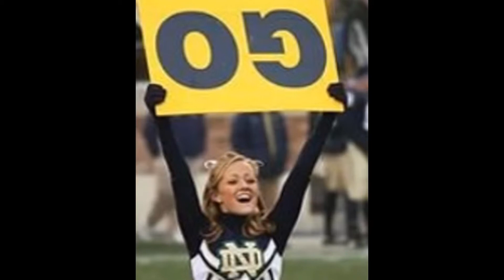Funny Fails ))) /Подборка приколов))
funny,
funny songs,
funny years
download funny,
hilarious new,
happy New Year ,
free fun,
funny company ,
download free funny,
funny Games ,
Farm Frenzy,
fun contests,
funny music ,
download funny songs,
merry Christmas.
listen to funny,
funny songs for free,
fun online,
funny kids,
Competitions + to the cheerful company,
fun for children,
funny boys ,
Russian funny,
hilarious 2016
funny songs to listen to,
cheerful songs of the summer,
cheerful songs of the year,
pro gay,
two cheerful,
funny geese,
merry new year 2016
fun 2015
funny pictures ,
Two happy geese ,
A funny day ,
New funny songs,
Download Farm Frenzy,
funny scenarios
Game Farm Frenzy,
cheerful 3
merry Russian song
fun contests + on the new
fun contests + on the new year,
cheerful music download,
2 funny,
funny songs 2015,
merry dance,